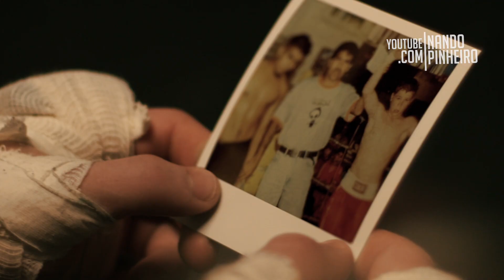NÃO LAMENTE A FALTA DO QUE NÃO TEM | VÍDEO MOTIVACIONAL